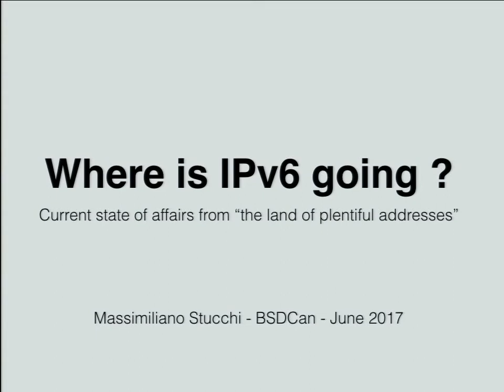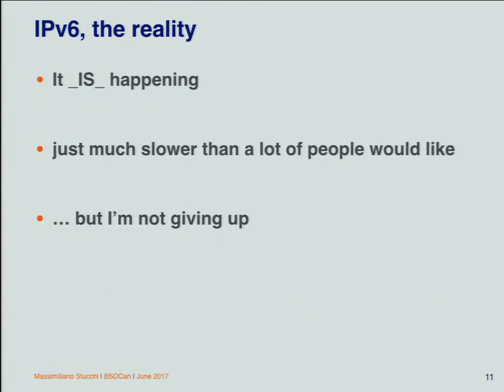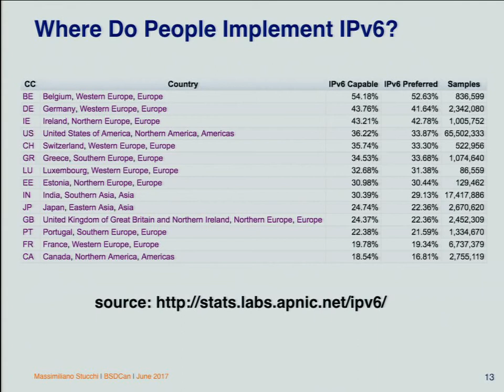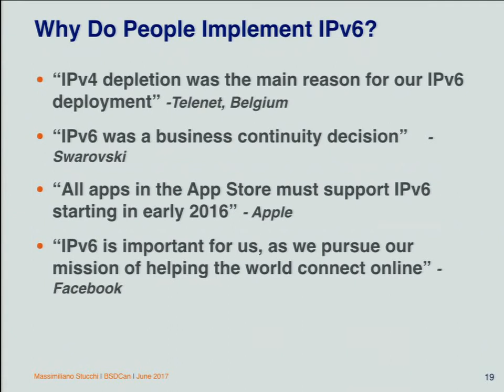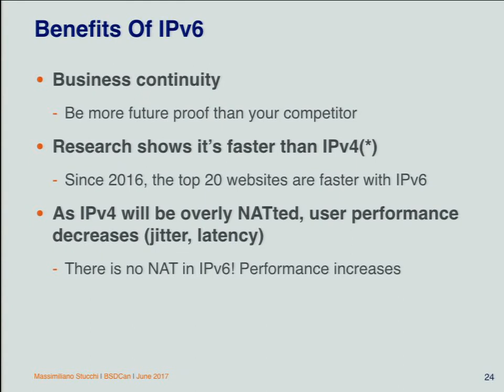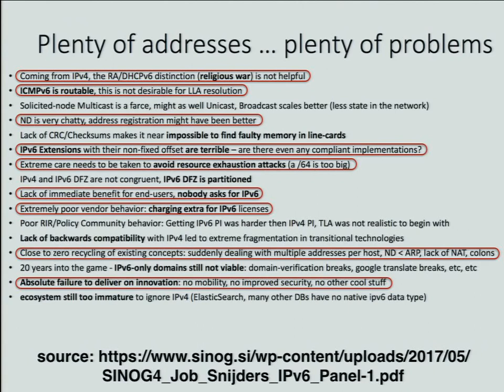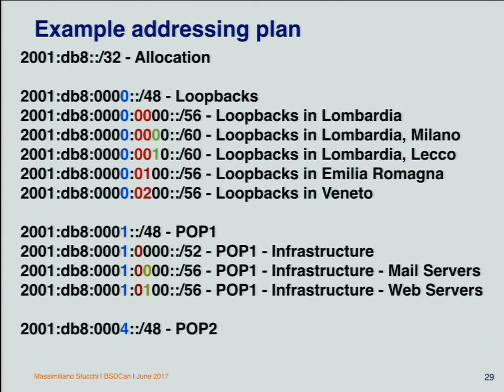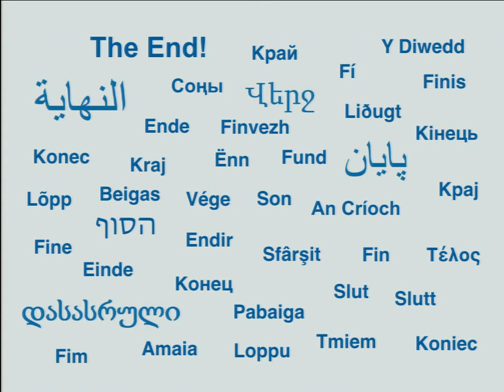Massimiliano Stucchi: Where is IPv6 going ? - BSDCan 2017